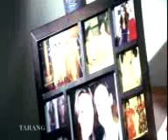Assen Ishiq da Dard BEST OF AABIDA PARVEEN BY HYDER MEMON AHM.mp4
PLEASE RATE MY VIDEOS BY CLICKING ON STARS
GEO HYDER MEMON {AHM}